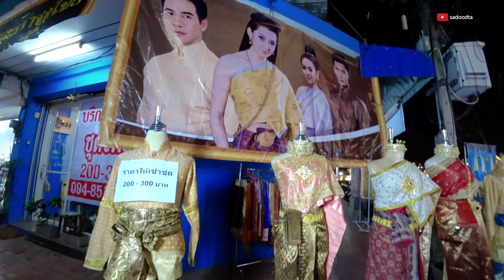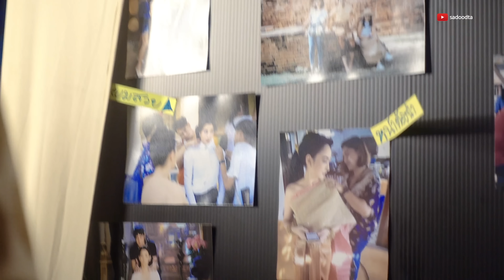สะดุดตาแต่งไทยเที่ยวลพบุรี งานแผ่นดินสมเด็จพระนารายณ์ 2562 | sadoodta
พาไปเที่ยวงานแผ่นดินสมเด็จพระนารายณ์ ประจำปี 2562 ที่จังหวัดลพบุรี ซึ่งเขาจัดกันวันที่ 8 -17 กุมภาพันธ์ 2562 มาแต่ชุดไทยเที่ยวกัน ในงานมีอะไรบ้าง เขามาเที่ยวอะไรกันนะเหรอครับ

• มาแต่งชุดไทย อลังๆ
• เดินถ่ายรูปสวยๆบรรยากาศย้อนยุค
• ชมการแสดง แสงสีเสียง
• มาใช้เงินโบราณ ตลาดย้อนยุค
• กินขนมไทย อาหารไทย
• บรรยากาศโรแมนติก เพลงเพราะๆ

ผม Boy และ Enjoy ขอบคุณทุกคนที่เข้ามาชมนะครับ